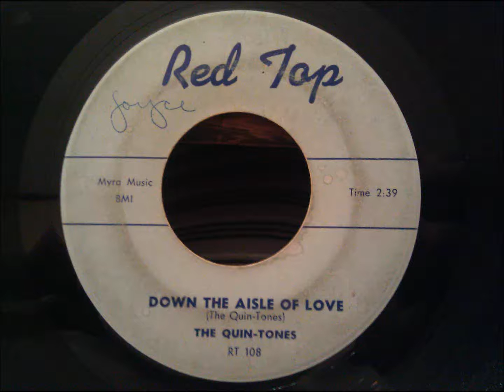Quin-Tones - Down The Aisle Of Love - Classic Doo Wop Ballad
This is a classic! This is pretty rare on this pressing. Copies on Hunt sold well and are pretty easy to find.